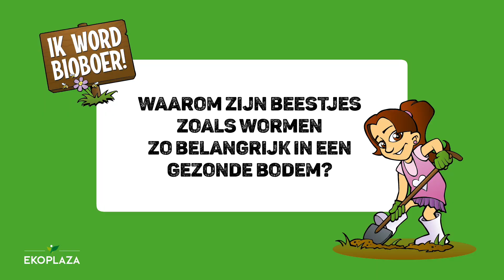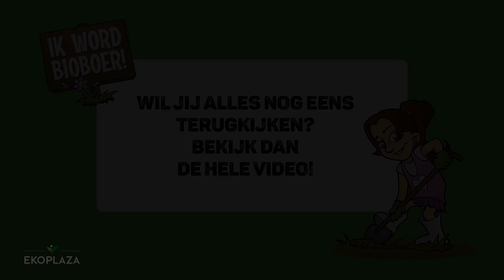Een gezonde bodem zit vol wormen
Heb jij de gratis ontdekkingsposter al opgehaald in de winkel? Samen met de stripfiguurtjes Ignis, Aer, Terra, Aqua, Juul en Junior leer je hoe je de bodem verzorgt waarop ons eten groeit. In deze aflevering onderzoeken Jeroen en Gerrit de bodem van een biologische akker. Bekijk hier wat ze allemaal tegenkomen.